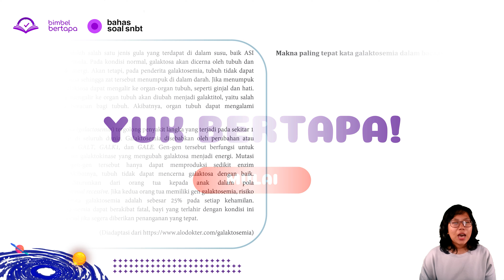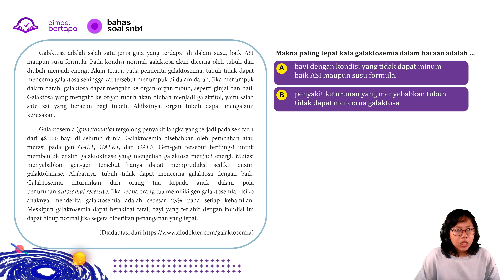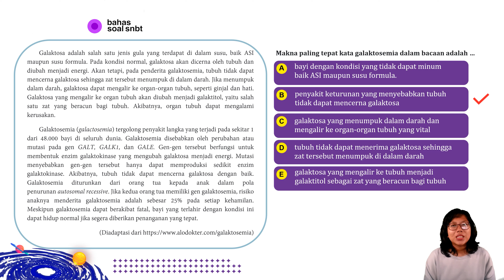SIMULASISNBT2023 : MAKNA KATA - LITERASI BAHASA INDONESIA